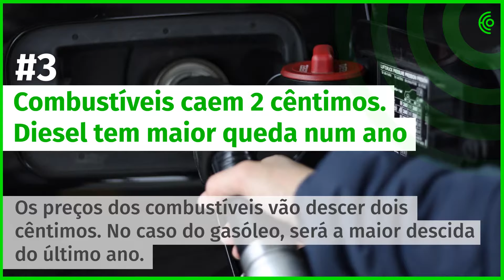20 de julho - A tarde num minuto